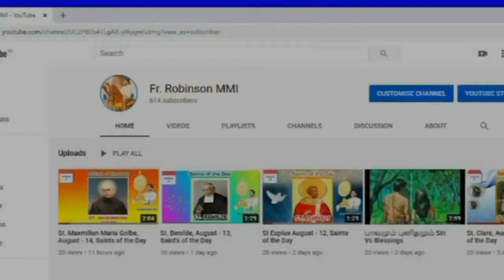Saint Stephen of Hungary/புனித ஹங்கேரி ஸ்டீபன்/August 16 (Saints of the Day)